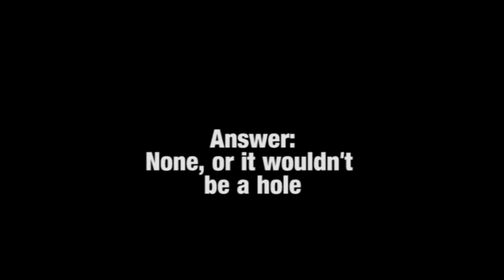Trick Question #13 - Hole (Great Trick Question, Brain Teaser) Answer at end of video.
The answer is at the end of the video.